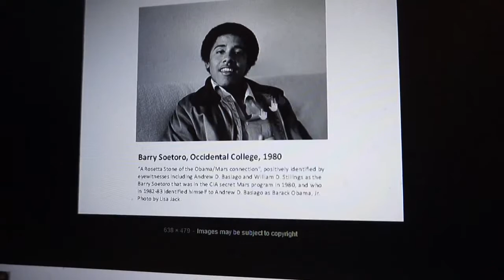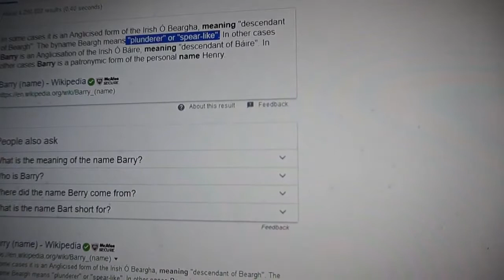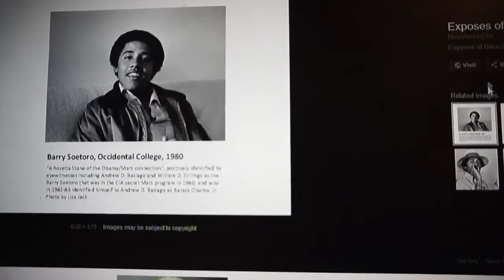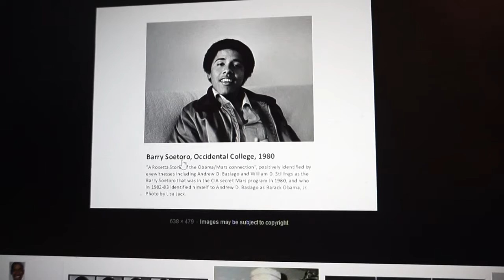Barack Obama PLUNDERER SATAN